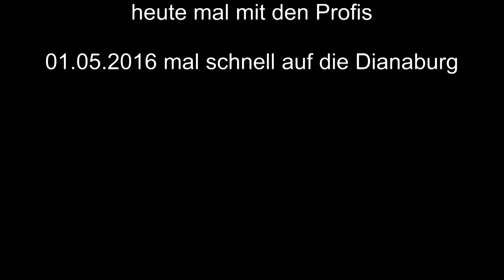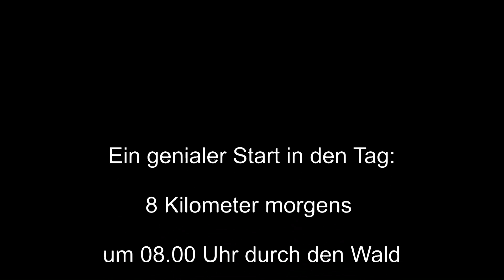Canicross mit Laufhund Goofy und Bracke / Laufhund-Mischling Fred - nur Profis am Start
Treffpunkt Grillhütte Daubhausen und los geht es mit den französichen Laufhunden. Heute die Canicross-Strecke mal von einer anderen Seite.
Zusammen mit richtigen Profis aus Funk und Fernsehen bekannt.
Demnächst sind Wolfgang und Goofy im Fernsehen zu sehen bei Terra-X im zweiten Fernsehen.
Da sind Fred und ich überhaupt froh, dass wir noch mitmachen dürfen. Gleich früh morgens los, wenn es noch schön kalt ist im Wald...
Es wird Zeit für ein neues Geschirr. Denn dies hier ist bei warmen Temperaturen nicht so geeignet.
Zur Zeit nutze ich das Ruffwear Canicross Geschirr und werde demnächt das Non-Stop Dogwear Geschirr von Wolfgang ausprobieren.

Gute Unterhaltung und bis bald...

Kochen, Braten, Backen im Dutch Oven FT18 von Petromax:

Für die kleinere Küche der FT 12 von Petromax:

Noch kleiner kochen? für 2-4 Leute? Dann der FT6 von Petromax:

Auch ein guter Feuertopf ist der Atago von Petromax:

Kombiniert mit der Umluftkuppel auch geeignet zum Pizza backen:

Meine Yuneec Typhoon H Drohne im Einsatz:

Es empfiehlt sich auf jeden Fall ein Zusatzakku:

Zusatzladegrät für Yuneec Typhoon Akkus (allerdings ohne Netzteil)

Und falls Du neue Rotorblätter für die Yuneec Typhoon H brauchst:

Mein Camcorder von Panasonic der VXF 999 für richtig gute Filmaufnahmen:

Und dazu passend ein Zweit-Camcorder, der Panasonic HC-VX 989 4K:

Ich empfehle dazu auf jeden Fall den Original-Akku von Panasonic als Zusatz:

Nikon D7000 für professionelle Bilder:

Mittlerweile gibt es schon einen Nachfolger D7500:

Lichtstarkes Objektiv dazu 24-70mm:

Schutz für die Linse - UV-Filter von hama:

Für den Bau der Feuertonne im Einsatz der 12 Volt FlexiClick von Bosch:

Kraftvoller 18 Volt GSR 18V-85C Bosch-Akku-Schrauber:

Der kraftvolle Winkelschleifer im Set mit 2x6,3Ah Akkus:

Unsere Säbelsäge im Einsatz - Bosch GSA 32-18 Volt

Wenn´s mal wieder länger dauert - der 7,0Ah ProCore:

Der Eneracer mit 6,3Ah für längeres Durchhalten:

Der passende 18 Volt Akku mit 5,0Ah

Neewer Handheld für Camcorder:

Neewer Gimbal für GoPro Hero 4:

Meine Videos enthalten zum Teil bezahlte Produktplatzierungen.